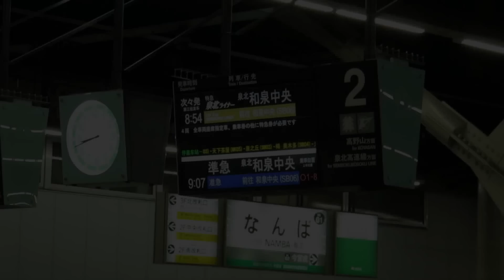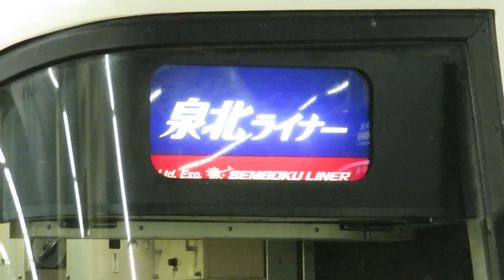泉北ライナー11000系運用 2017年1月3日終了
【1080HD60p】2015年12月に南海11000系を充当して運転を開始した、泉北高速鉄道の特急『泉北ライナー』。2017年1月27日からは、新造車両の12000系での運転を予定しています。
現在運用中の11000系は車両検査入場の為、2017年1月4日からは南海12000系(サザンプレミアム)が27日までのあいだ、代走をつとめることになります。
2017年1月3日をもって11000系は泉北ライナーの運用を解かれましたが、数年後に泉北12000系が検査となる時期に、再び運用に入るのか気になるところです。
▶︎映像：0:00泉ヶ丘〜深井 / 0:29堺東 / 1:09浅香山 / 1:40難波 / 5:00大和川橋梁 / 5:45泉ヶ丘 / 7:24深井

南海 電車 電鉄 泉北 高速 鉄道 コム 阪堺 電軌 本線 高野線 汐見橋線 高師浜線 多奈川線 加太線 加太さかな線 和歌山港線 ラピート サザン こうや りんかん 天空 泉北ライナー 特急 快速 急行 区急 準急 普通 各停 130周年 ネオ ジオン スターウォーズ フォースの覚醒 めでたいでんしゃ めでたい電車 ピーチ ラピーチ ハッピーライナー rapi:t peach 1000系 2000系 2300系 3000系 6000系 6300系 6200系 7000系 7100系 8000系 8300系 9000系 50000系 10000系 11000系 12000系 引退 ラストラン 緑色 旧塗装 なんば 難波 新今宮 今宮戎 天下茶屋 岸里玉出 粉浜 住之江 浜寺公園 羽衣 高石 高架 泉大津 岸和田 泉佐野 関西空港 今宮戎 萩ノ茶屋 浅香山 堺東 中百舌鳥 なかもず 北野田 金剛 千代田 河内長野 橋本 九度山 高野下 丹生川 極楽橋 高野山 深井 泉ヶ丘 栂・美木多 光明池 和泉中央 真田 真田丸 赤備え 六文銭 関空 ラピート 貝塚 二色浜 箱作 箱の浦 淡輪 みさき公園 孝子 紀ノ川 橋梁 和歌山市 和歌山港 天王寺駅前 阿倍野 松虫 住吉 公園 鳥居前 あびこ道 我孫子道 えびす町 恵比須町 宿院 浜寺駅前 ホークス 大阪球場 動画 YouTube